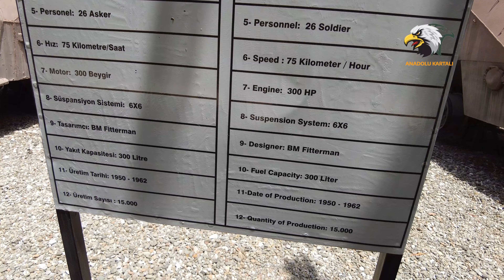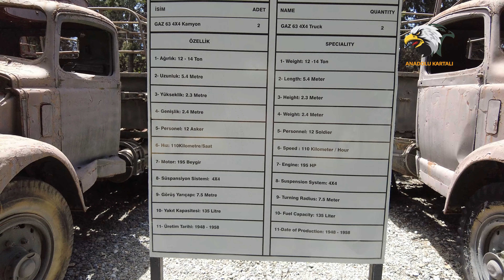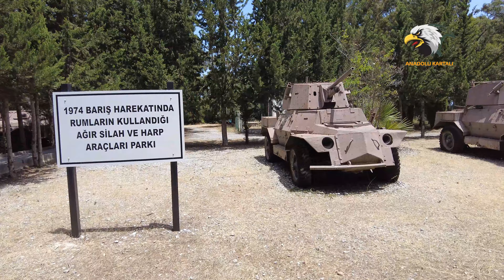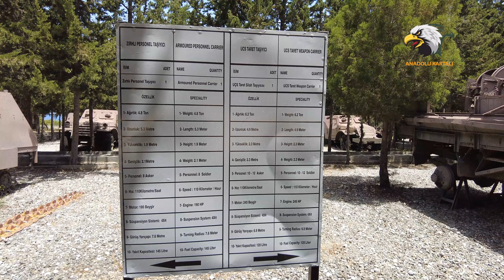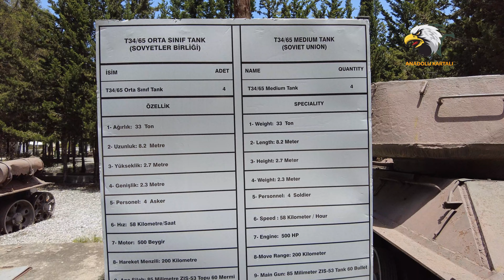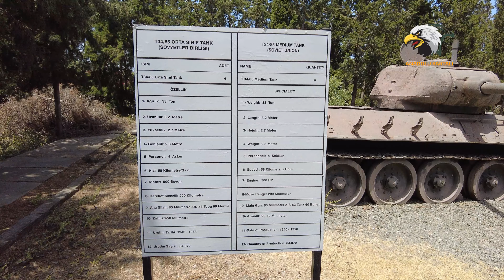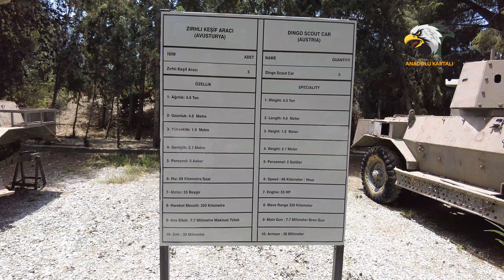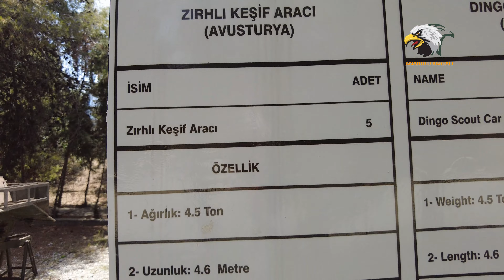Kıbrıs'ta Müzelik Olan Zırhlı Muharebe Araçları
Kıbrıs Barış Harekâtı sırasında Rum Milli Muhafız ordusu, dönem için oldukça modern zırhlı muharebe araçlarına ve silah sistemlerine sahipti. Türk Silahlı Kuvvetleri, Harekât sırasında çok sayıda zırhlı aracı vurdu ve imha etti. Tek parça olarak ele geçirilenler ise Girne Yavuz Çıkarma Plajı bölgesinde, Karaoğlanoğlu Şehitliği'ne komşu Açık Hava Müzesi'nde sergileniyor.